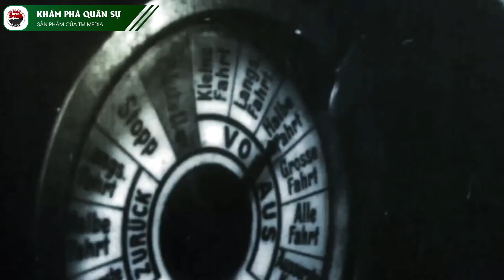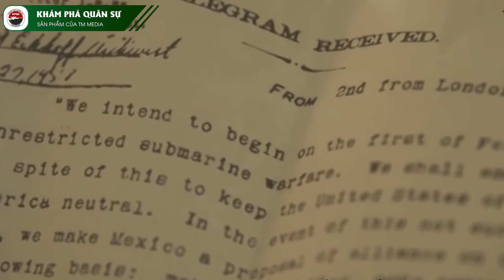TRẬN ARRAS VÀ CANH BẠC TẤT TAY CỦA ĐỨC TRONG THẾ CHIẾN 1 | Kiến Thức Chuyên Sâu Về Bàn Cờ Quân Sự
TRẬN ĐÁNH KINH ĐIỂN CUỐI CÙNG CỦA NGƯỜI ĐỨC TRONG THẾ CHIẾN THỨ NHẤT
Tháng 4/1917, bước ngoặt quan trong nhất của cuộc thế chiến thứ nhất đã xảy ra, Mỹ chính thức tham chiến cùng lời tuyên chiến với Đức. Tuy nhiên họ cần mất một thời gian để di chuyển 4 triệu quân qua Đại Tây Dương, nơi có các tàu ngầm hoạt động cực kỳ nguy hiểm của người Đức, để hội quân với phe Hiệp Ước.
Tướng Erich Ludendorff của Đức ở mặt trận phía Tây hiểu rằng nếu để điều này xảy ra thì đó sẽ là sự chấm dứt cho nền cộng hòa Đức, vì thế ông đã chơi 1 canh bạc tất tay, đó là mở một cuộc tiến công cuối cùng để giành thắng lợi trước khi quân Mỹ xuất hiện.